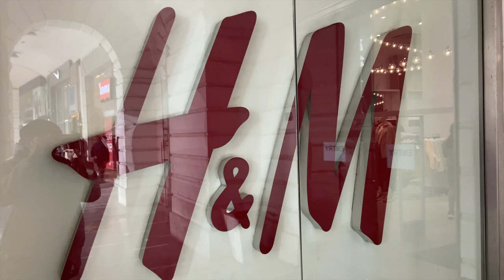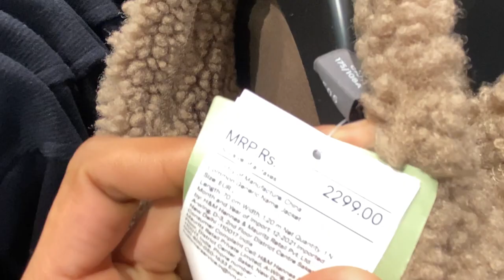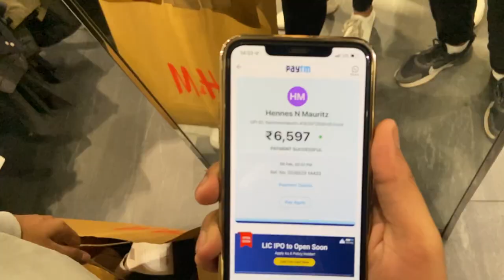Shopping At H&M | Connaught Place | 4Some Vlogs | part 2 !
I hope u guys have enjoy the shopping vlog of  H&M